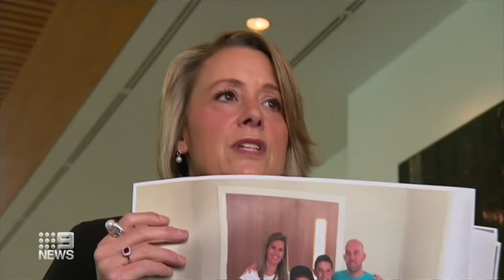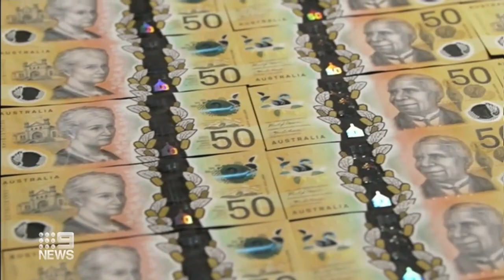Coronavirus: Stranded Aussies accuse government of abandoning them | 9News Australia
A Senate inquiry has heard harrowing stories from Australians abandoned overseas during the pandemic.